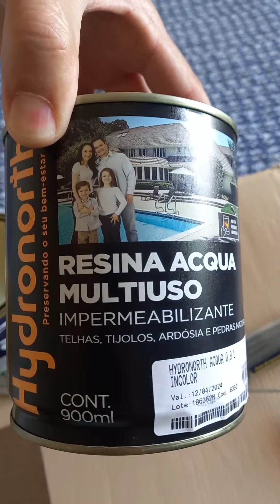Efeito Cimento queimado c/ Efeito Mármore ( Faça Você mesmo e economize 👨🏻‍🎨👊🏻 )